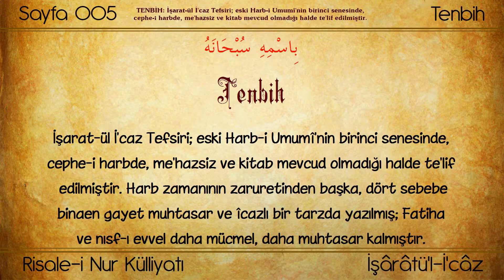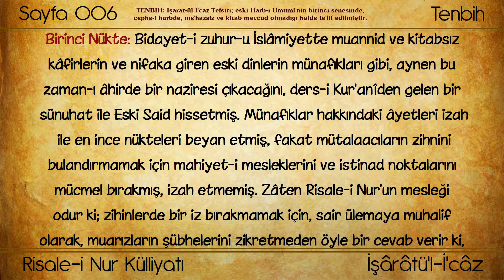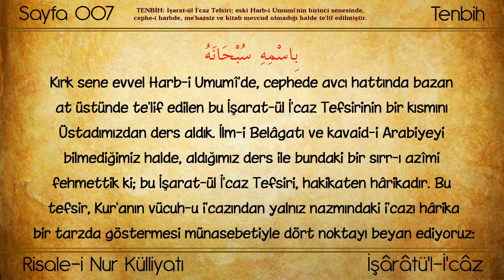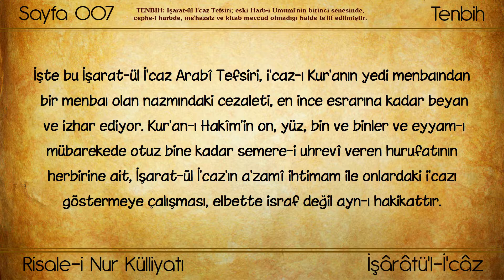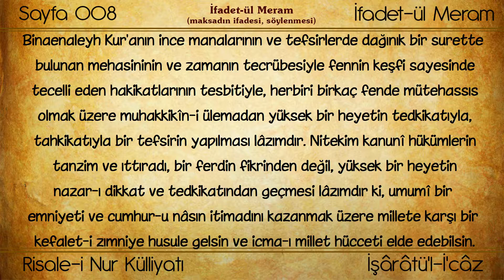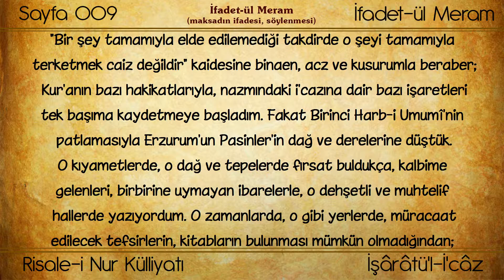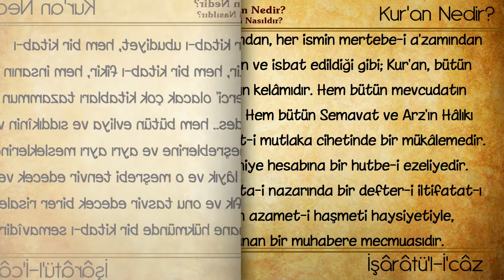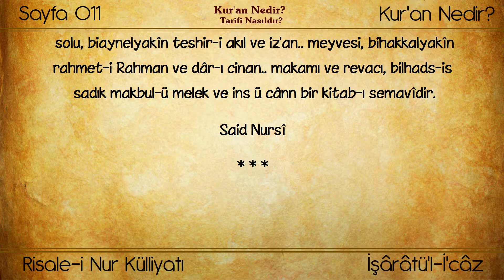Risale-i Nur Külliyatı/İşârâtü'l-İ'câz - Kur'an nedir? Tarifi nasıldır? (Bölüm 01/14)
Külliyat : Risale-i Nur Külliyatı
Eser: İşârâtü'l-İ'câz
Bölüm: Kur'an nedir? Tarifi nasıldır? (Bölüm 01/14)
Müellifi : Bediüzzaman Said Nursi

İçindeki Bölümler

00:00 - Başlangıç
00:22 - Tenbih
02:29 - Haşiye: Bu hârika tefsirde, münafıklar hakkında olan oniki âyet ile muannid kâfirler için olan iki âyetin izahat ve tafsilâtının içinde çok münasebat-ı belâgatı çoklar anlamayacak ve istifade etmeyecek ehemmiyetsiz nüktelerinin zikredilmesinin sırrı ve diğer âyetlerdeki tahkike ve izaha muhalif olarak mahiyet-i küfriyenin tafsilâtına ve ehl-i nifakın temessük ettikleri şübhelerine pek az temas edilmesinin hikmeti ve yalnız elfaz-ı Kur'aniyenin ince işarat ve delaletlerinin ehemmiyetle beyan edilmesinin sebebi üç nüktedir:
05:51 - Bu tefsir, Kur'anın vücuh-u i'cazından yalnız nazmındaki i'cazı hârika bir tarzda göstermesi münasebetiyle dört noktayı beyan ediyoruz:
10:13 - İfadet-ül Meram
15:33 - Kur'an nedir? Tarifi nasıldır?